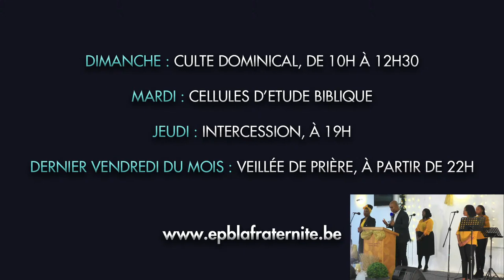Culte du 24/01/2021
Église Protestante Baptiste la Fraternité

Adresse : 55, rue Ulens 1080 Bruxelles (BELGIQUE)

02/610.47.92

Dimanche :
Culte dominical, de 10h à 12h30

2e dimanche du mois :
Next Step Gospel, à partir de 15h

Mardi : Cellules d'étude biblique

Jeudi : Intercession, à 19h

Dernier vendredi du mois :
Veillée de prière, à partir de 22h